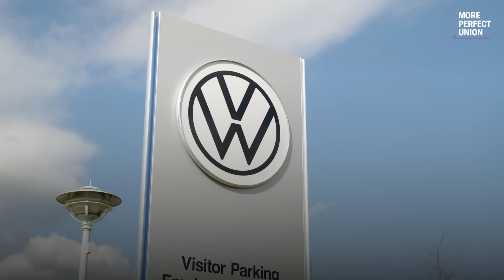This Could Revolutionize the Auto Industry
Volkswagen workers in Tennessee could win a union at a non-union car company for the first time in decades. This week, they vote on joining the UAW. If they win, it'll change the course of history and set the American labor movement on a new path.
More Perfect Union is a nonprofit media organization with a mission to build power for working people.